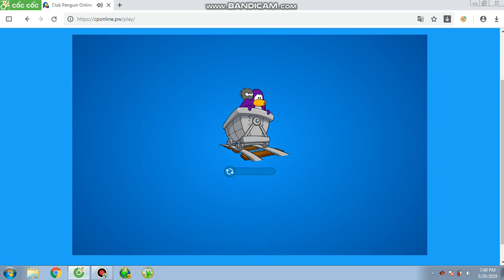Club Penguin Online Dance Contest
video is video